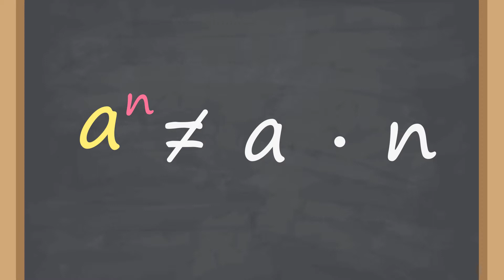Potenzieren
Wiederholte Multiplikationen lassen sich durch die Potenzschreibweise zusammenfassen. Wie diese Schreibweise funktioniert und was die Basis und Potenz aussagen, das erfährst du in diesem Video!
Dir gefallen unsere Videos? Dann schau doch mal auf unserer Plattform um, registriere dich kostenlos und schau dir weitere unserer tollen Binogi Videos an.

Mehr Videos in zahlreichen Sprachen findest du in unserem Binogi Lernportal

Was ist das Binogi Lernportal?
Binogi ist ein mehrsprachiges, digitales Lernportal aus Schweden, welches seit 2016 auch an Schulen in Deutschland eingesetzt wird und bereits 500.000 Schülerinnen und Schülern weltweit beim Lernen unterstützt. Mit Binogi lernen Schülerinnen und Schüler der 5. - 10. Klasse die Fachinhalte der Schulfächer durch kurze, alltagsorientierte Lernvideos und Quizfragen. Die Lerninhalte werden in bis zu 15 Sprachen übersetzt und unterstützen somit den Lernprozess aller Schülerinnen und Schüler unabhängig von ihrer Herkunftssprache.